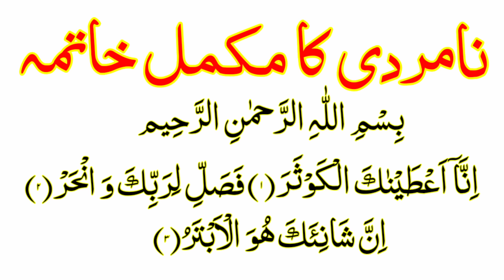Namardi Ka Ilaj Quran Se | Mardana Kamzori Ka Ilaj in Hindi | Nafs Ka Dheela Pan Urdu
Namardi Ka Ilaj Quran Se In Urdu | Mardana Kamzori Ka Ilaj | Nafs Ka Dheela Pan